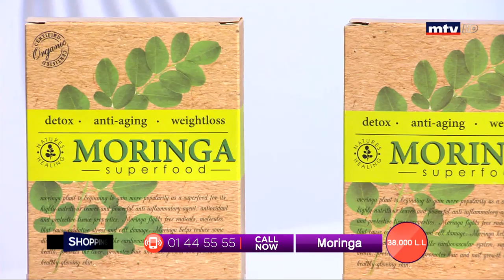Best Seller - 10/02/2020 Part 2